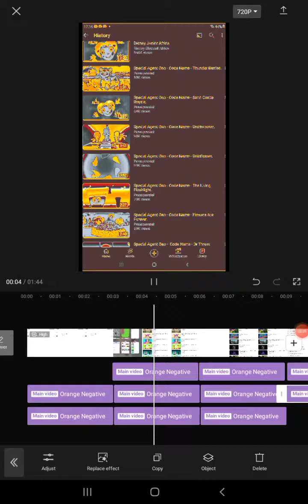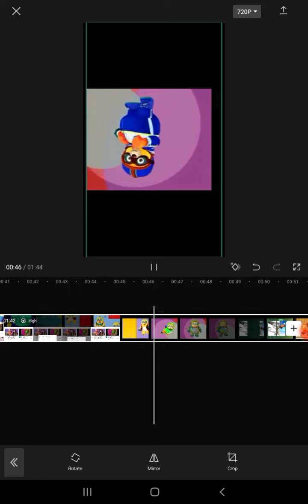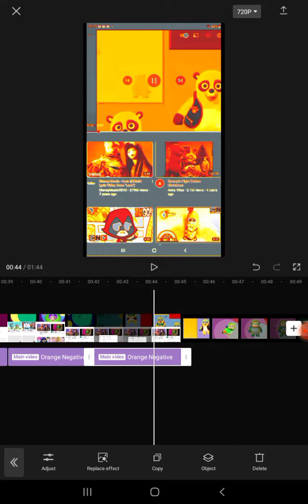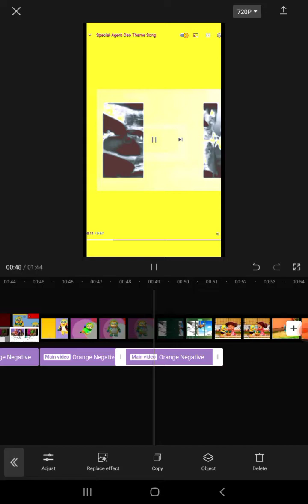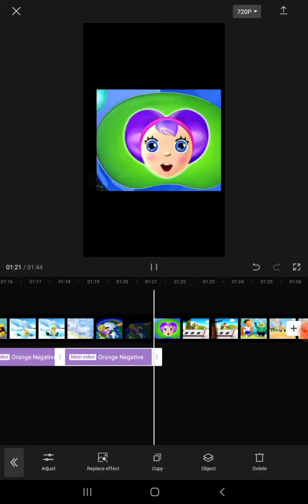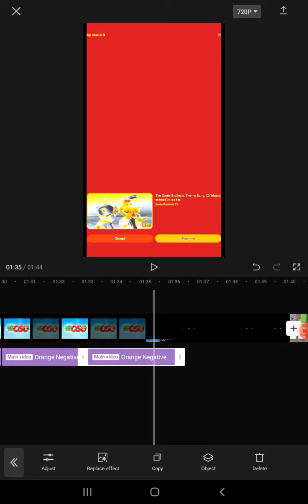-DARRELL- Pretty little thing (Official Video)